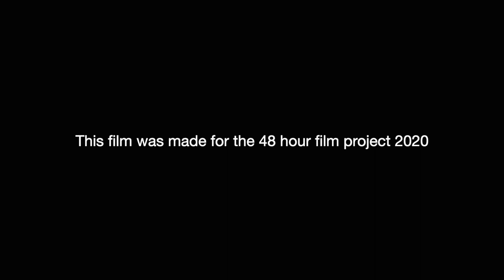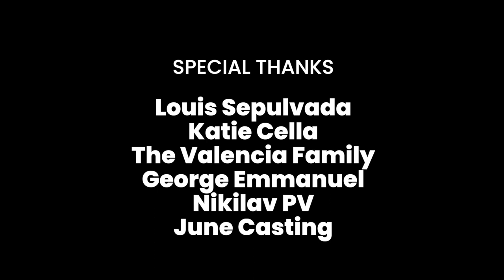High Road (short film)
A short film made from scratch in 48 hours for the 48 Hour Film Festival 2020.
Filmed by: Kazim Hyder and Dan Masiello.